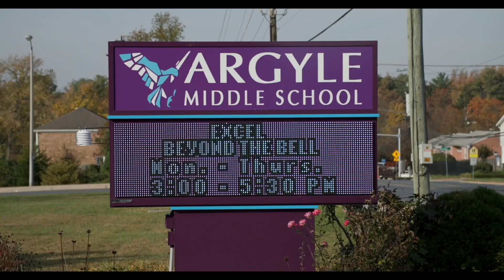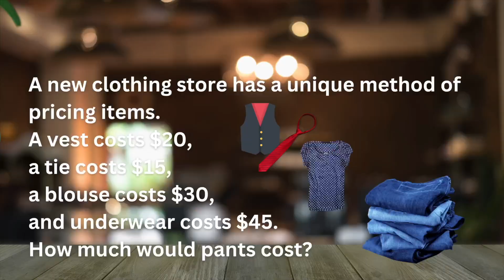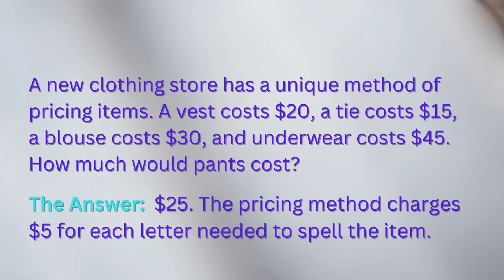Argyle Student News 01/26/ - 02/02/2024